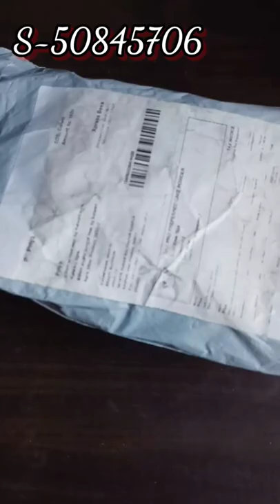Meesho Unboxing 🥰Hillary Rhoda Compact+Loose Powder Rs.185/-😍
Meesho Unboxing
 Hillary Rhoda Compact+Loose Powder